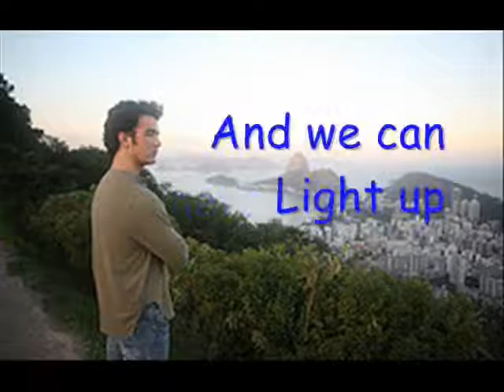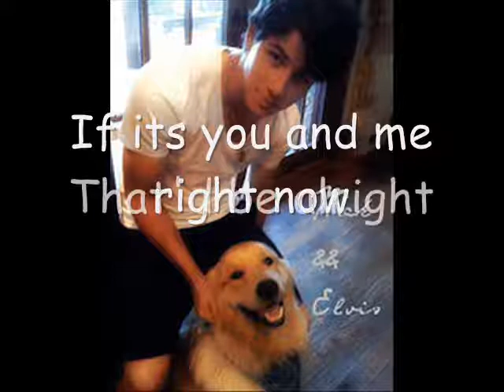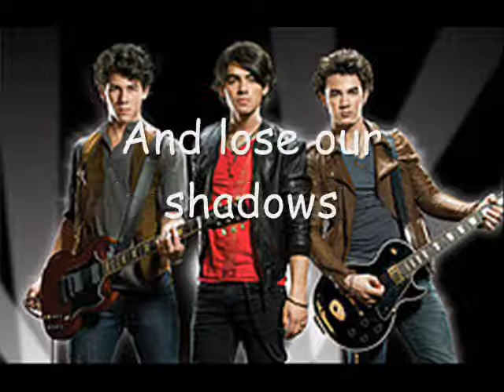Jonas Brothers - Fly With Me (Studio Album Version) LYRICS + VIDEO (HQ!!!!)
I LOVE THIS SONG. It makes me cry. :) haha

Writen Lyrics:

Lyrics:
If time was still
The sun would never never find us
We could light up
The sky tonight
I would see the world through your eyes

If it's you and me forever
If it's you and me right now
That'd be alright
Be alright
We're chasing stars to lose our shadow
Peter Pan and Wendy turned out fine
So won't you fly with me

Oh yeah
Gonna fly with me now

Now the past
Can come alive
And give it meaning
And a reason
To give all I can
To believe once again

That'd be alright
Be alright

Maybe you were just afraid
Knowing you were miles away
From the place where you needed to be
And that's right here with me

It's you and me forever
You and me right now
That'd be alright

I'd be alright
Be alright
So won't you fly
Fly